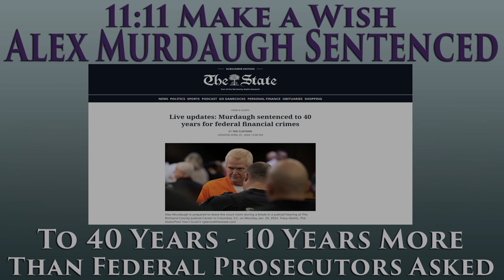11:11 Make a Wish! Alex Murdaugh Sentenced to 40 Years. 10 Years More Than Requested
Coverage from the federal sentence hearing today including information from the State newspaper and ABC news.